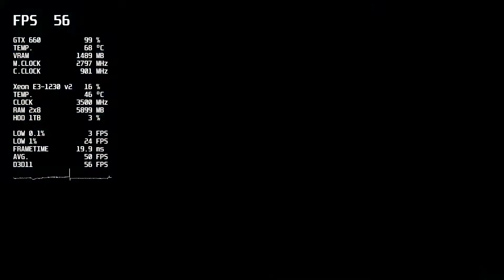Aragami 2 - 1080p - Xeon E3-1230 v2 - GTX 660 - 16GB RAM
🔧 SPECS 🔧

▶ Motherboard: ASUS P8H61-M LX3 R2.0
▶ CPU: Xeon E3-1230 v2 3.30GHz
▶ GPU: Nvidia GeForce GTX 660 OEM 1.5GB
▶ RAM: DeTech DDR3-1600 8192MB + DeTech DDR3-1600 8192MB
▶ HDD: Toshiba P300 1TB 7200rpm 64mb
▶ PSU: FSP Hexa 500W

▶ Monitor: LG IPS224 21.5
▶ Mouse: A4 Tech Bloody Q80
▶ Mousepad: NoName
▶ Keyboard: SmartBuy SBK-206US-K
▶ Microphone: Sven MK-390
▶ Headset: Sennheiser HD 206